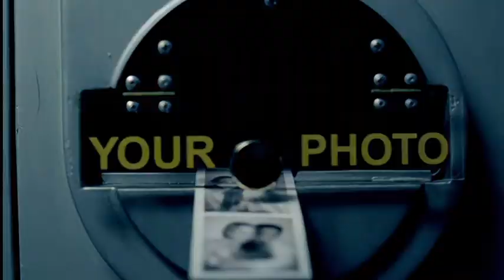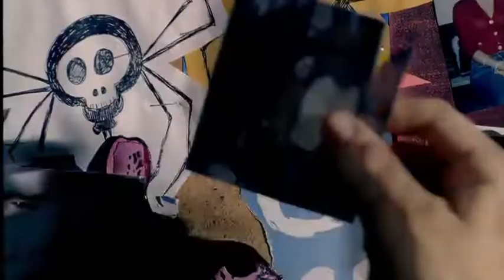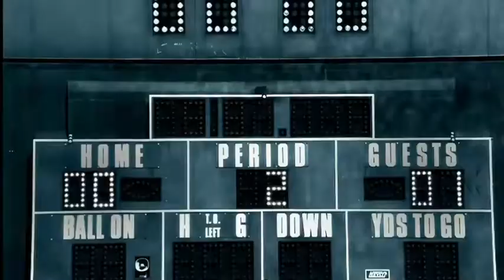JoJo Too Little, Too Late